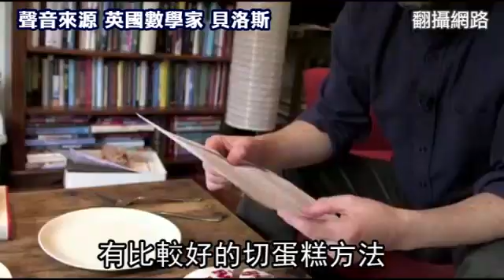型男數學家 告訴你切蛋糕完美方法--蘋果日報 20140620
英國
切生日蛋糕可原來大有學問！英國數學家貝洛斯，周二在YouTube發表1906年英國數學家蓋爾頓發明的切法，先在中央畫兩條直線，切出長方形（圖），然後把剩餘兩半以橡皮筋封住，下次要吃時，先把蛋糕轉90度，再重複以上的動作，如此可避免蛋糕內餡暴露在空氣中，確保口味和口感3天不變質，影片上線3天吸引逾110萬人次點閱。翻攝網路goo.gl/QycdSa